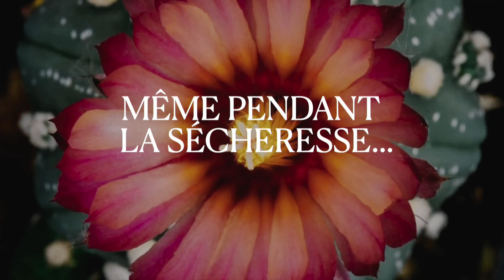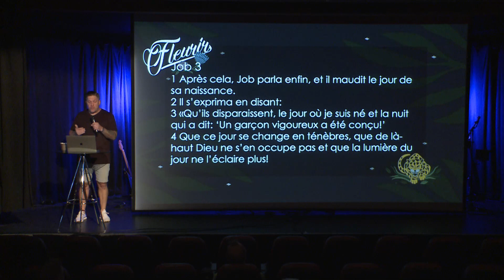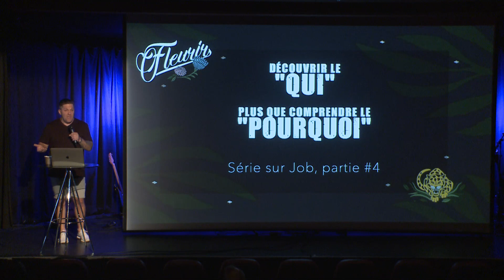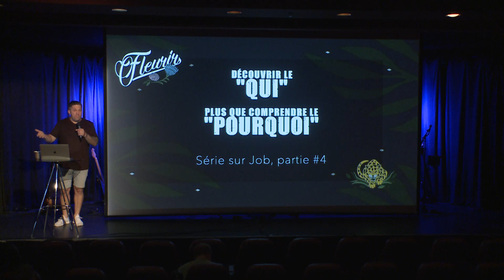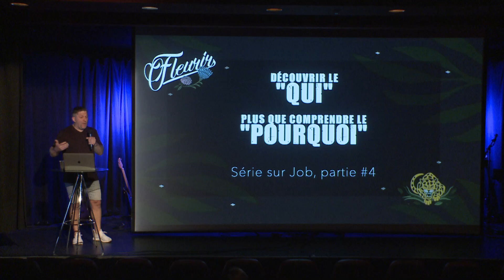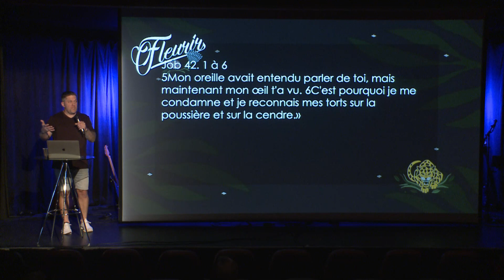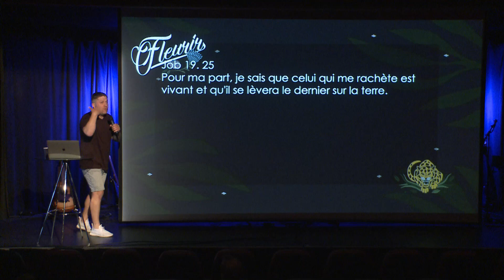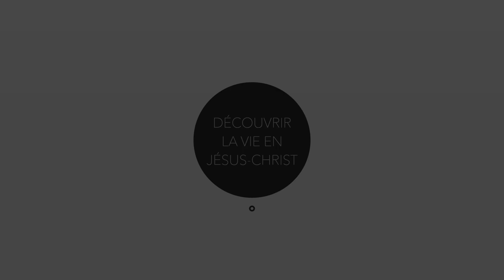Découvrir le "Qui" plus que comprendre le "Pourquoi"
Les leçons du livre de Job sur la souffrance pourraient, à première vue, sembler un peu troublantes. Dieu ne fournit aucune réponse, et lorsque finalement Il décide de parler, Son intervention semble plus terrifiante que réconfortante. Non seulement Dieu ne répond pas directement, mais Il assaille Job de 64 questions. La leçon la plus surprenante est que cette expérience semble avoir complètement transformé la perspective de Job et lui avoir apporté du réconfort. Cela démontre que ce qui nous permet de fleurir n'est pas tant notre propre grandeur, mais plutôt combien nous sommes petit face à un Dieu si immense.

• Épisode : 4
• Série : Fleurir
• Prédicateur : David Chouinard
• Discours fait le 11 Juin 2023

📖 Versets : Job 36. 1 à 4 et 20 à 26, 38. 26, 42. 3, 19. 25